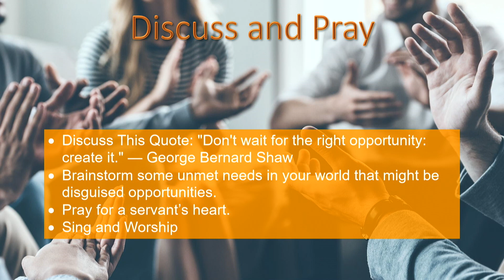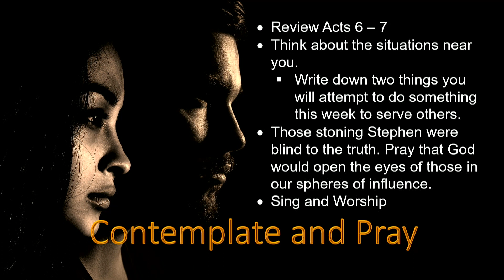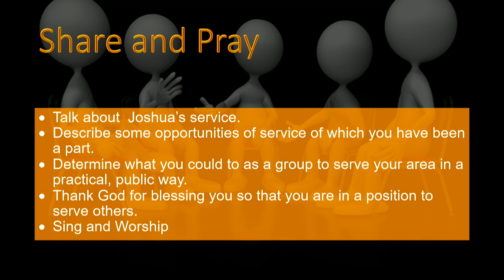Lesson 5- Opportunities to Serve